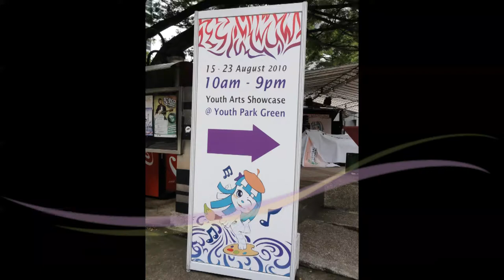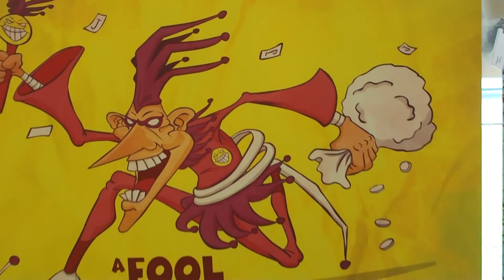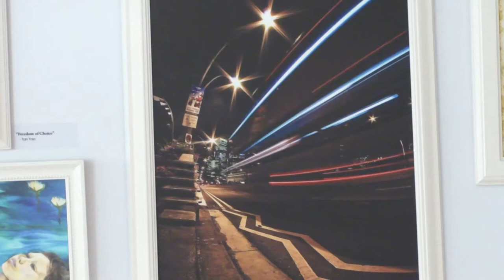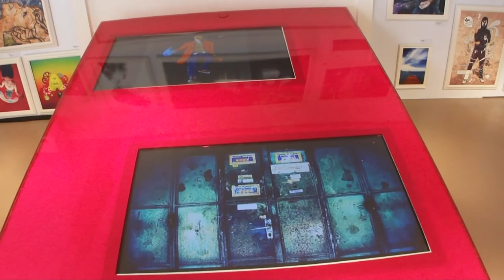Youth Arts Showcase Exhibition by Noise Singapore @ Youth Park Green (HD)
This is one of the Noise exhibitions held from  14 - 23 Aug 2010, 10am to 9pm at the  Youth Park Green in conjunction with YOG. The other sites are Bugis Junction, Changi Airport, ION Orchard and Raffles Place Park. This video shows some of the interesting art creativity of these youths. Hope you enjoy viewing.

For more information of these exhibitions and noise singapore, please view the